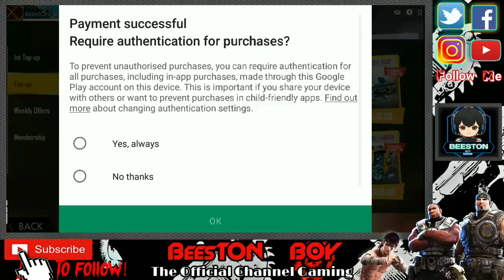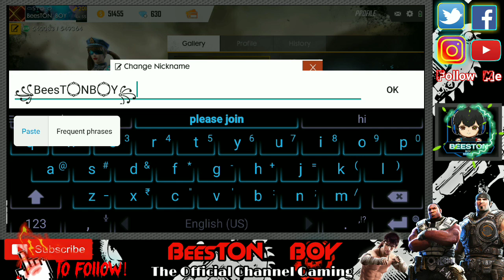FreeFire LUCKY CHANCE TO WIN Golden Fist Bundle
💨💨💨💨💨🕹️ ▄︻̷̿┻̿═━一🎮💥💥💥💥💥💥

WELCOME TO OUR ꧁༒☬BeesT۝NB۝Y☬༒꧂
CHANNEL